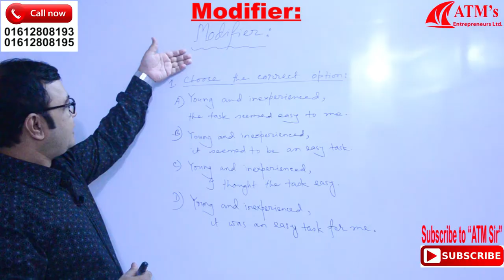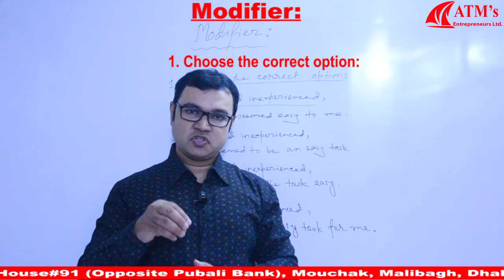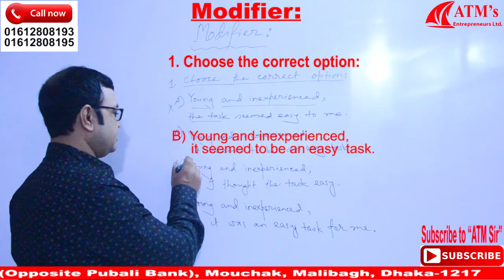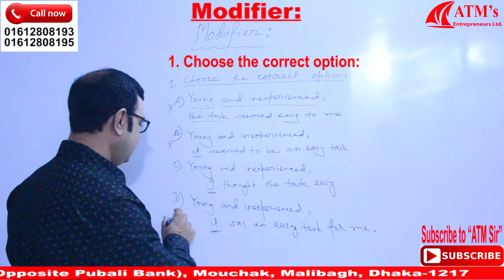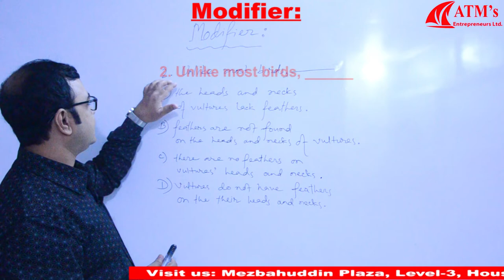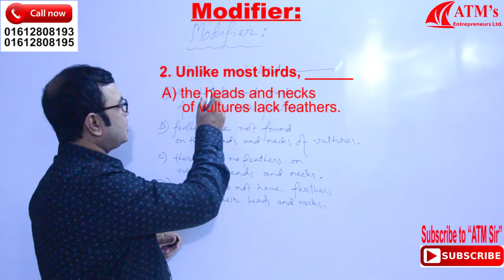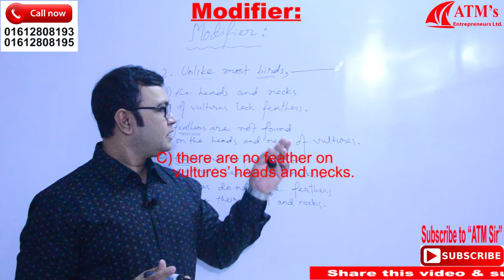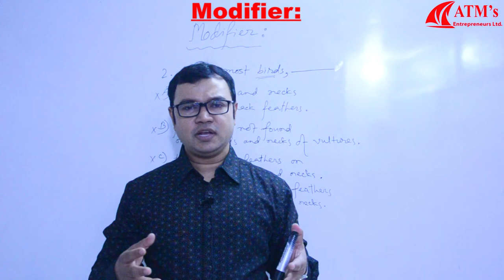Use of Modifier (2019)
In this video, you will learn how to use "Modifier". All, the links of this channel are given below.